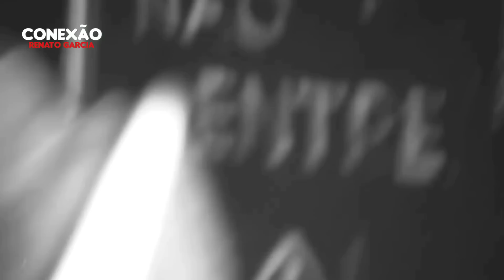ESSA É A VERDADE SOBRE O CHEFÃO DO CONTAINER! *ele não vai perdoar este vídeo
Não somos o Renato Garcia! Conta fã-clube.

🔴 Oi, que bom que você nos encontrou! Se está em busca de um bom entretenimento, jogos, noticias em tempo real e conteúdos exclusivos sobre o youtuber Renato Garcia, aqui com certeza é o seu lugar. Seja muito bem vindo (a) ao Conexão Renato Garcia, um fã-clube que vai te manter atualizado e conquistar um lugarzinho no seu coração!

🔴 Reenviar ou copiar este vídeo em seu canal pode lhe trazer problemas tais como: spam/conteúdo duplicado, ocasionando o encerramento da sua conta no Youtube.

O Senhor está comigo; não temerei
o que me pode fazer o homem.
Salmo 118:6